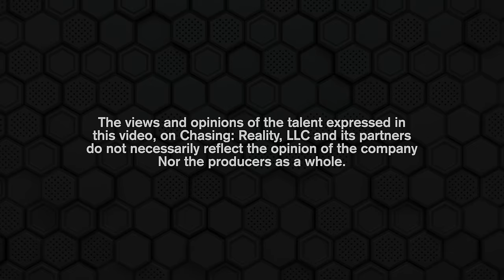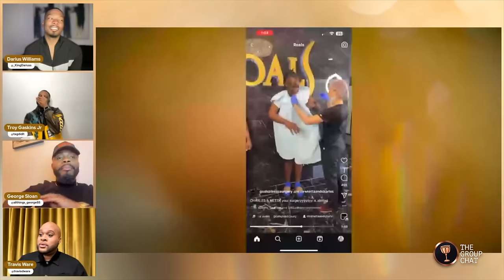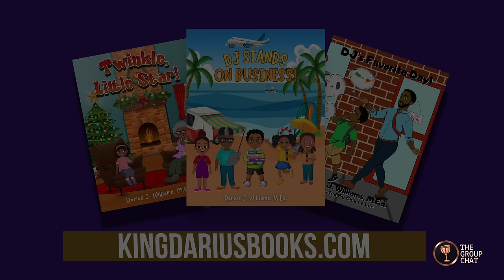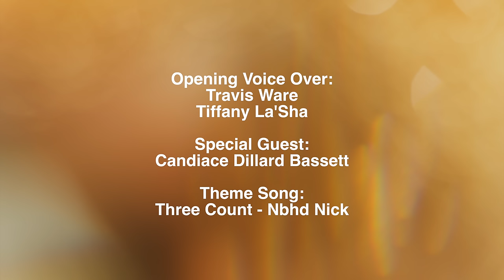The Group Chat S2, E5: Candiace Dillard Bassett Interview, Colorism Netta & Charles BBL + More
Tonight on TheGroupChat, we interview RHOP's Candiace Dillard Bassett on her debut album "Deep Space", Season 8's mind blowing moments, and more! Plus Hot Topics - Netta and Charles recent surgeries, Chasing: Dallas Exclusive Season 5 Photos, and Wendy Williams's Ex demanding for coins.